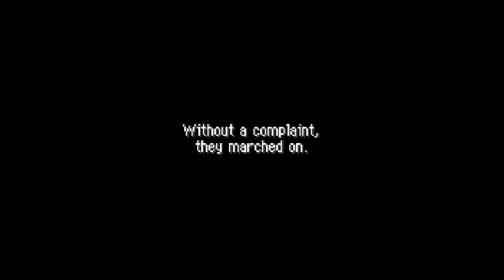Classic Completes: Pokemon Mystery Dungeon Blue Rescue Team Part #10